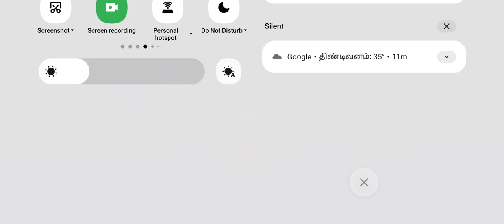19 May 2024